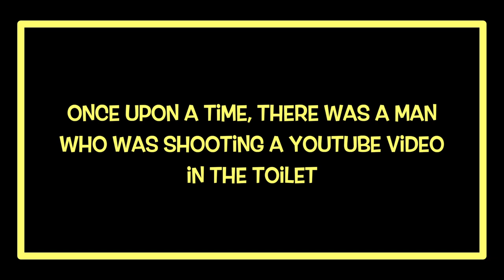How You Should Take a Bow in Japan | Japanepisode #18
People rarely shake hands or hug in Japan. Instead, Japanese people often take a bow. Plus, there are several types of bow and Japanese choose the appropriate type out of them. Do you want to know more? Check out this video!

**Quatation**

プロフェッショナル 仕事の流儀　ポーン音

Diviners - Savannah (ft. Philly K.) (Acoustic Music Video)